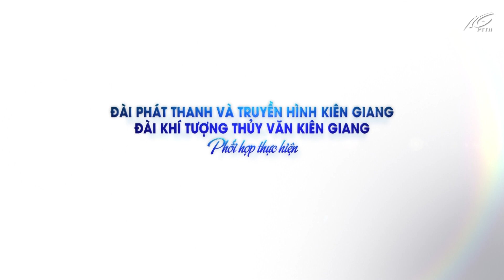Bản tin dự báo thời tiết đêm 09 ngày 10/7/2022 | THKG